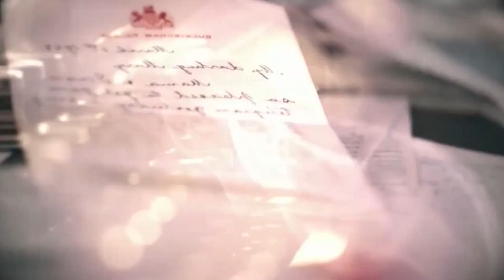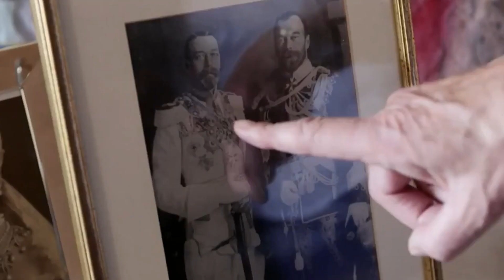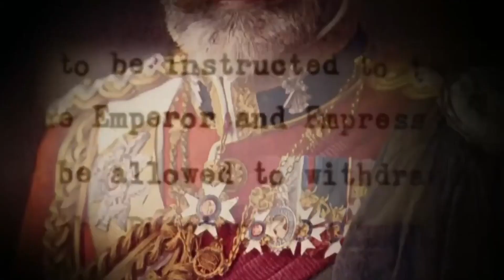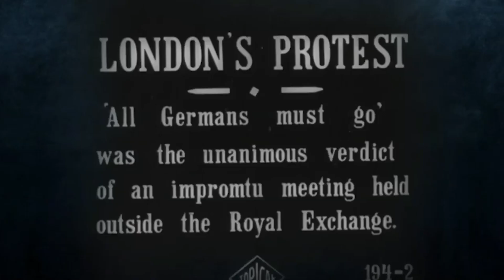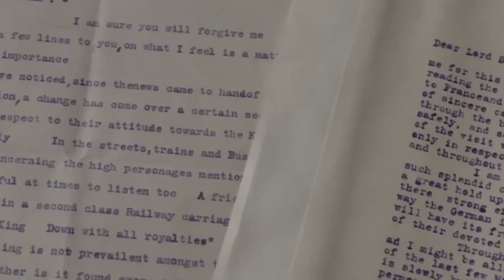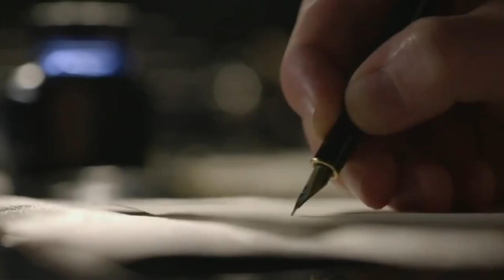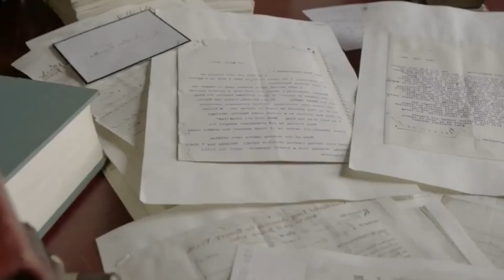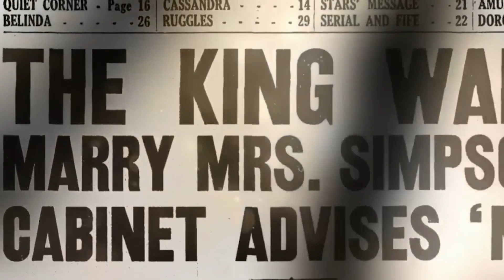Scandal Updated - The Royal House of Windsor Prince Philip - British Family